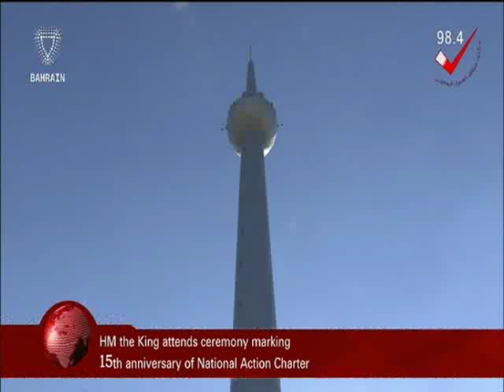البحرين : Bahrain English News Bulletins 15-02-2016